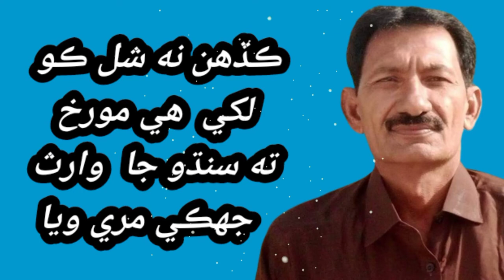Sindhi poetry | Ayoub Khoso | Sindhi Gazal